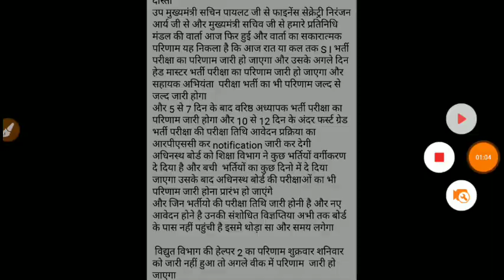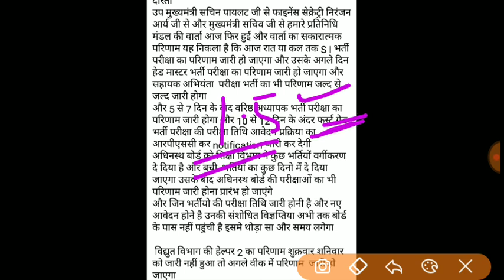JVVNL Helper 2 Result Date Release Cutt off पर चर्चा देखे सारी जानकारी